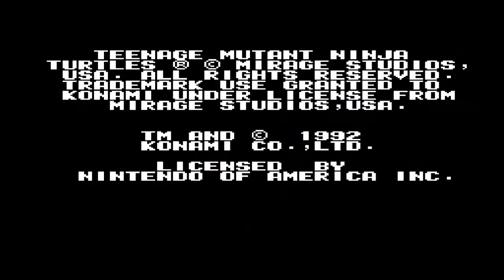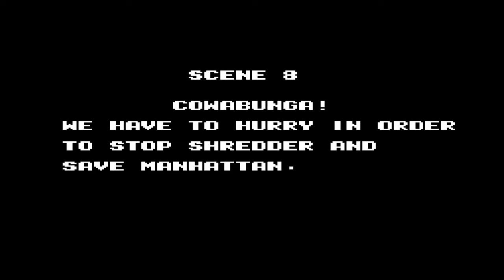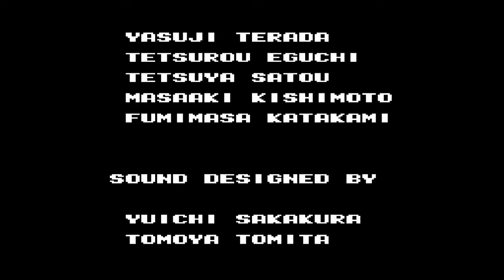Teenage Mutant Ninja Turtles III: The Manhattan Project (NES) Playthrough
Muy buenas gente, aquí les traigo un Playthrough completo de Teenage Mutant Ninja Turtles III: The Manhattan Project para la NES.

01:39 Scene 1 / 05:00 Rocksteady
05:31 Scene 2-1
07:44 Scene 2-2 / 09:25 Groundchuck
10:27 Scene 3 / 12:18 Slash / 14:42 Bebop
15:32 Scene 4 / 21:53 Dirtbag
22:44 Scene 5 / 25:48 Mother Mouser / 27:38 Leatherhead
28:37 Scene 6 / 33:34 Rahzer / 34:20 Shredder
35:25 Scene 7-1
37:31 Scene 7-2 / 41:00 Tokka
42:10 Scene 8-1 / 45:40 Mother Mouser
46:14 Scene 8-2 / 51:00 Krang / 52:33 Super Shredder